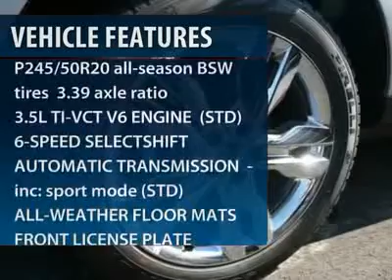2013 FORD EDGE Egg Harbor Twp, NJ ED13033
2013 FORD EDGE Egg Harbor Twp, NJ
Stock# ED13033

Chapman Ford Lincoln Mercury Mazda (PreVIN_ChapmanFordKiaNJ)
6744 Black Horse Pike

Pick up this Ingot Silver Metallic 2013 Ford Edge, available today. Featuring Automatic transmission, it has 0 miles. This could be the one you've been searching for.